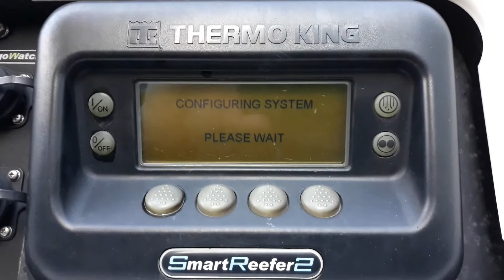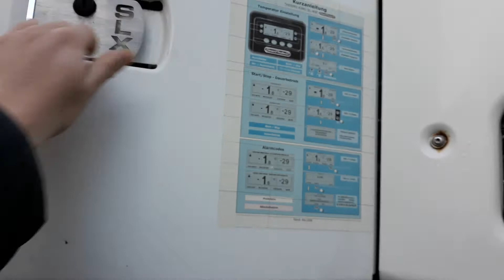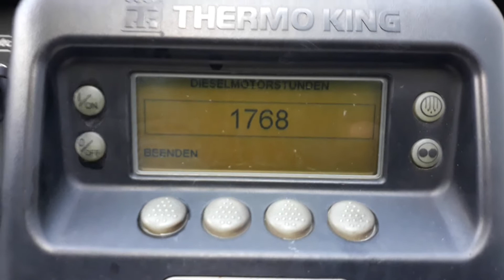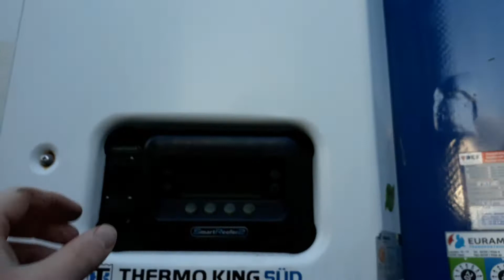Laufender THERMO KING SLX 200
Abonnieren bitte🔔um kein Video zu verpassen Daumen👍hoch wenn euch das Video Gefallen sollte unten in die Kommentare schreiben wenn ihr fragen habt Veröffentlicht in YouTube am 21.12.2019 Falls euch das Video nicht Gefallen sollte gibt ihr nen Daumen👎Runter bitte keine Beleidigung in die Kommentare schreiben danke für den Verständnis👈